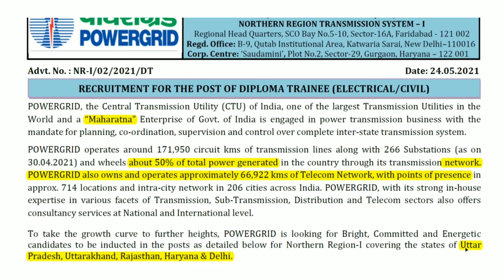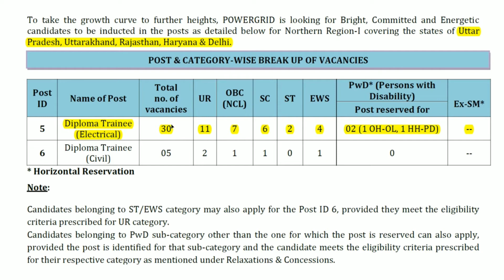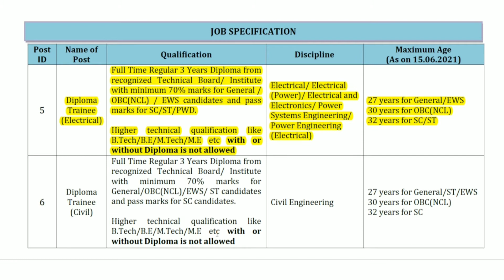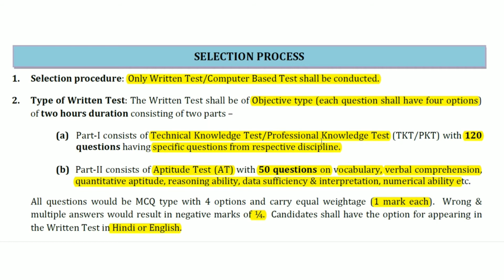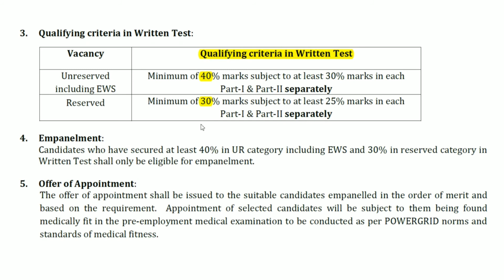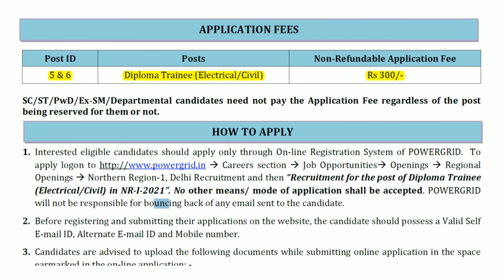JE || PGCIL|| POWER GRID|| VACCANCY FOR J.E IN HINDI|| POWER GRID VACCANCY 2021|| JUNIOR ENGINEER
THIS VIDEO IS FOR HELP DIPLOMA_PASSOUT_STUDENT WHO IS SEARCHING FOR GOVT. JOB.
POWER GIRD CORPORATION OF INDIA LTD. (PGCIL) IS A CENTRAL GOVT PSU COMPANY AND LEADING IN POWER TRANSMISSION SECTOR. COMPANY GIVES BEST SALARY AND EASE LIFE STYLE TO IT'S EMPLOYS.

I AM A ELECTRICAL ENGINEER WORKING IN POWER SECTOR.
electrical engineering content ke video aane wale hai.

THANKS  :-)